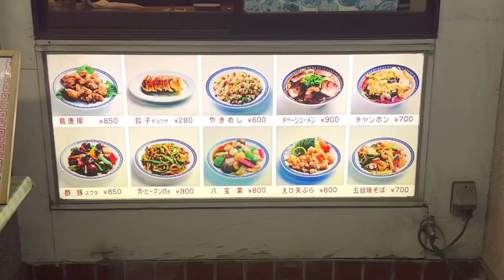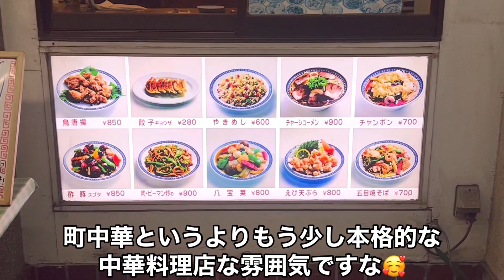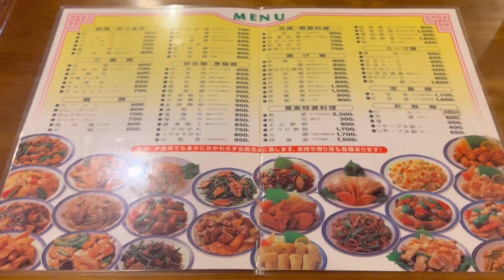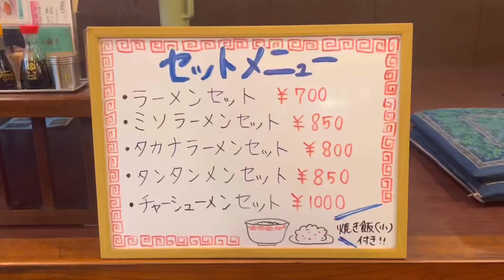【東住吉区】北京料理 萬楽 リーズナブルな本格派中華料理店 タンタンメンセット《坦々麺と焼き飯（炒飯）》と餃子を頂きました 大阪グルメ 中華グルメ 食べ歩き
随分前から見掛けていて気になっていたお店に行かせて頂きました😊

撮影許可もありがとうございます☺️

何年も何十年も前から知っているお店でしたが、なかなか行く機会が無くって🥺

今回が初訪問でございます🥰

食べ歩きYouTubeをしてて良かった😊

･･お店の方にはお伺いするのを忘れていましたが😅
元宝塚ジェンヌの【鳳蘭】さんのお店だそうな・・

今まで全然知らなんだ😂

以前は２〜３店舗（長居とか）他にもあったそうだが、今はこちらの田辺店のみの営業となっているらしい

ちなみに40年近く営業を続けておられる
老舗中華料理店となっております🥰

タンタンメンセット《坦々麺・焼き飯（炒飯）》
８５０円

餃子
２８０円

計１１３０円

⭐︎焼き飯（炒飯）▷
一応ボリュームとしては（小）となっていますが、割としっかり食べられる感があります🥰
味付けは少し濃ゆ目。介護終わりの自分には最適😍
胡椒などスパイスがしっかり効いてて美味しかった😋

焼き餃子▷
オイリーな見た目ですが、具がしっかり詰まってて割とあっさりした感じ
どちらでも対応出来るようにお酢と黒胡椒にて頂きましたが、やはりかなり美味しくて好きな食べ方😍

坦々麺▷
モヤシやチンゲンサイなど野菜は多め、ひき肉も量は多めでした☺️
中細麺でスープによく絡んで食べ応えもあり
辛さが得意では無い人でも美味しく食べられるレベル😍

▷ニラ唐辛子はほどほどに･･
自分やと１杯でギリ美味しく食べられる辛さ🥺

どれを取っても美味しかったので
他の気になる品もたくさんあったので
また来るお店になると思います😍

もちろん皆さんにもオススメですよ😊

00:00〜お店の案内・説明・外観など
01:35〜店内の様子
02:12〜メニュー紹介
03:16〜卓上調味料など
03:29〜注文した品の到着
03:57〜食べるシーン（実食）
10:42〜退店するシーン
10:57〜エンディング

店名
　北京料理　萬楽　田辺店

住所
　大阪市東住吉区東田辺２丁目２－２０

営業時間
　１１：１５〜２２：３０

定休日
　年中無休（火曜日定休かも？）

※営業日時は変更がある場合がございます事をご了承ください

アクセス
大阪メトロ谷町線 ／ 駒川中野駅 徒歩9分（690m）
近鉄南大阪線 ／ 今川駅 徒歩10分（740m）
大阪メトロ谷町線 ／ 田辺駅 徒歩11分（810m）